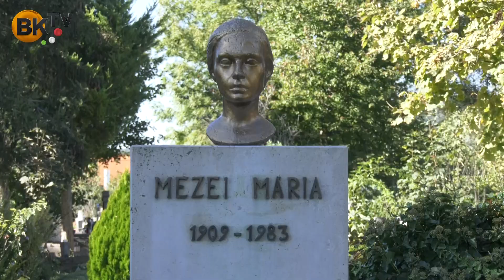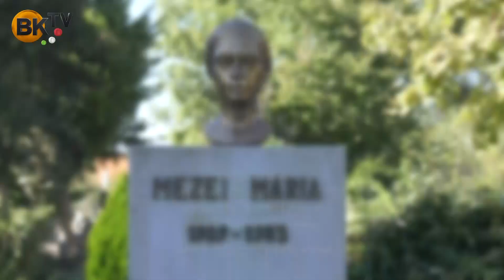Mezei Mária Emléknap - megemlékezés a művésznő sírjánál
Beszédet mondott 'Sigmond Bertalan, az Erkel Művelődési Nonprofit Kft. ügyvezetője. Az eseményen a Mezei Mária Művészeti Iskola előadását is megtekinthették az emlékezők.